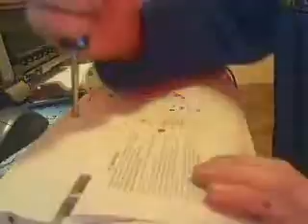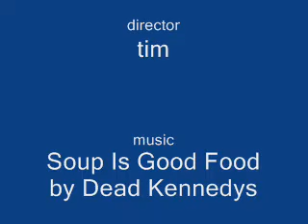key bord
llmfao